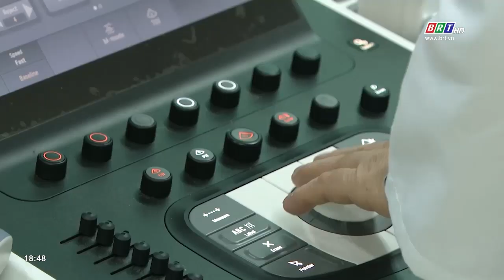20 bệnh nhân đã được chỉ định phẫu thuật tim thông qua khám sàng lọc | BRTgo